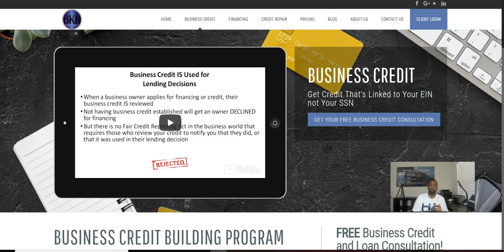3 Reasons Not to use Personal Credit Cards to Fund your Business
Brian K Howard is the Director of Credit Services at BKH Credit Group. BKH Credit Group is dedicated to helping entrepreneurs get business credit without a personal guarantee or credit check. We also help business owners obtain business loans and credit lines, even if you have credit issues now or lack collateral. Please visit

BKH Credit Group primary mission is to help entrepreneurs and business owners to build business credit for the business using the business EIN and Personal Credit if they choose. We specialize in alternative funding sources that include small business loans, lines of credit and business credit cards. BKH Credit is also a full service Credit Repair and Credit Restoration Firm serving all 50 States. BKH Credit Group was founded by Brian K Howard a noted author and authority on both business and personal credit. You learn more about BKH Credit Group by visiting

Address : 1870 The Exchange Suite 200, Atlanta, GA 30339